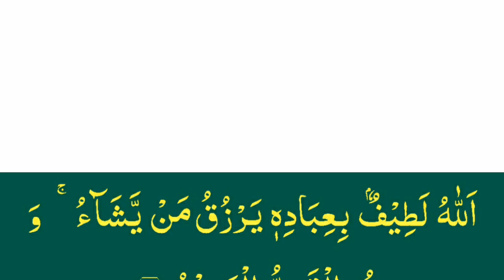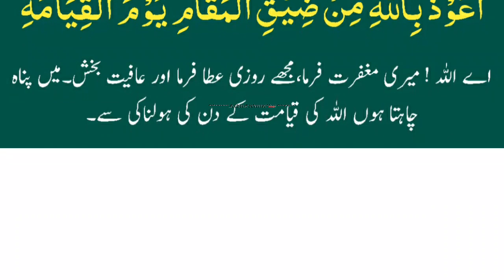ishaa k baad 7 Martba parheen